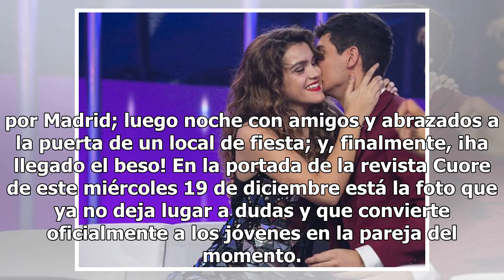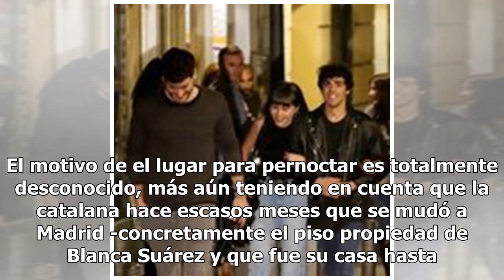Aitana y Miguel Bernardeau: pillados juntos en un hotel con fotografía del beso incluida